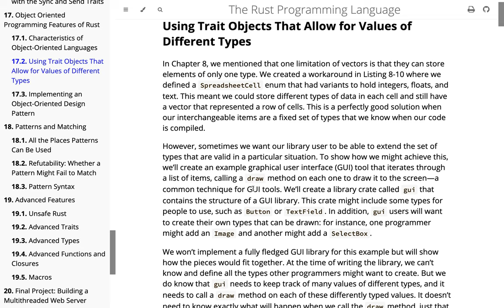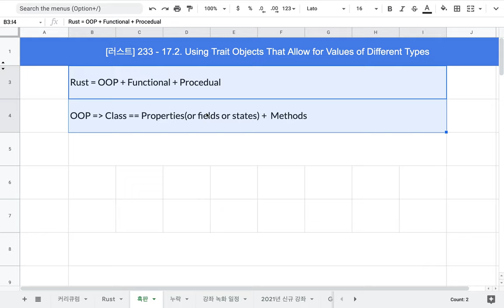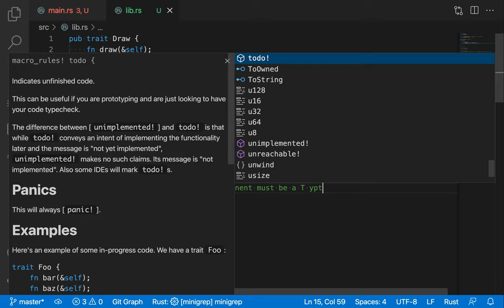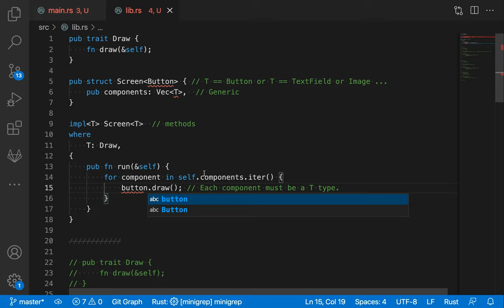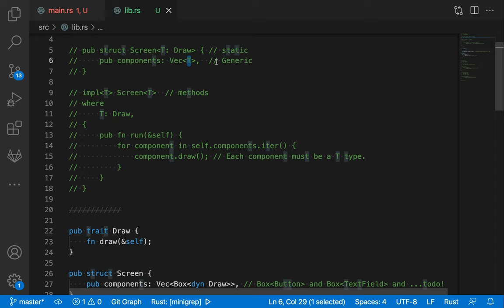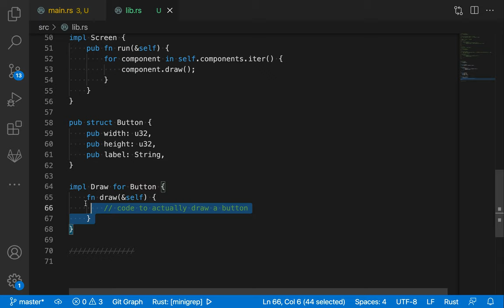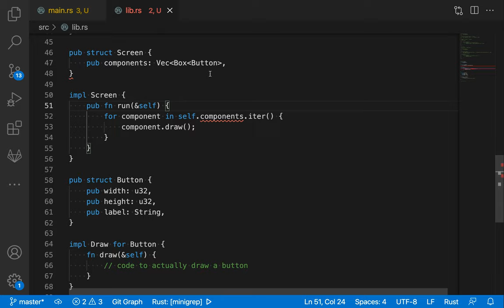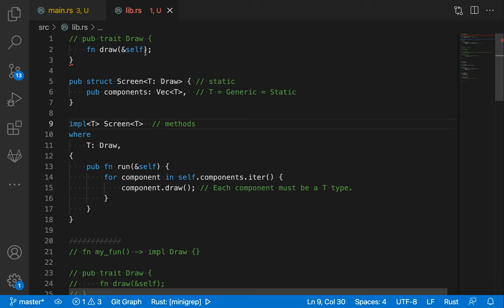[러스트] 233 - 17.2 Using Trait Objects That Allow for Values of Different Types